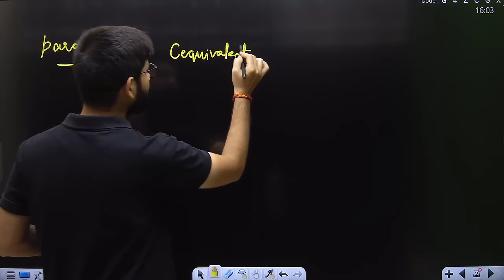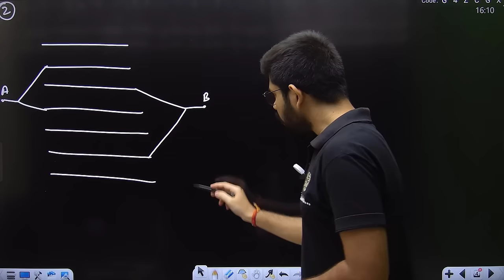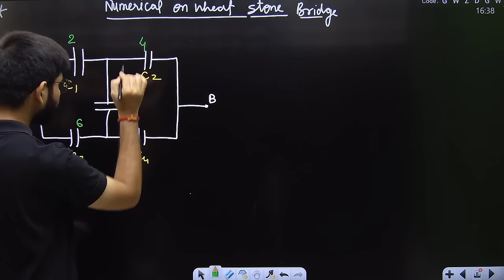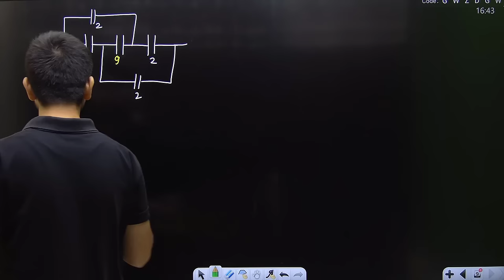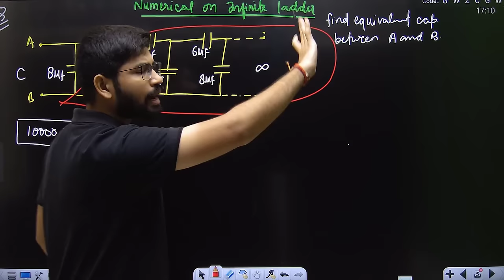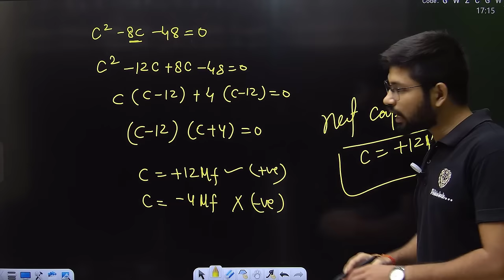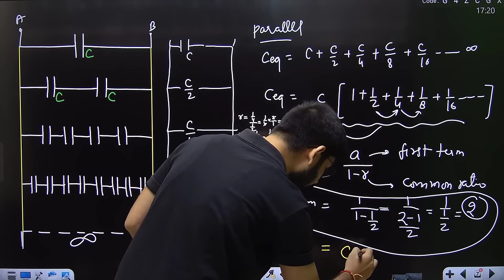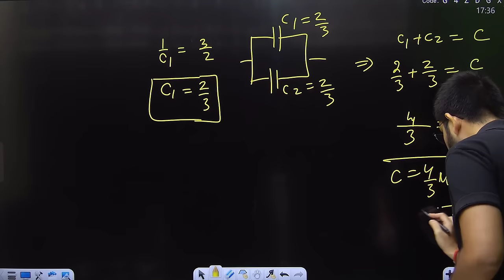Tricks Capacitor Numerical | Infinite ladder | Adjacent plate capacitor | Physics 12/ NEET JEE trick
Telegram group- Abhishek sahu Sir Physics

Numericals on capacitor plates tricks JEE NEET,
 Capacitor numericals trick,
 Capacitor numerical adjacent plate,
Capacitor Numerical tricks,
Trick equivalent capacitance,
Short trick capacitor,
combination of capacitors,
equivalent capacitance problems,
capacitor problems,
capacitor numericals class 12,
capacitor,
capacitance class 12,
parallel plate capacitor,
how to solve capacitor problems,
capacitor circuit problems,
capacitor questions,
capacitor physics wallah,
capacitor class 12,
capacitor tricks for neet,
capacitor questions for neet,
capacitor short tricks,
capacitor unacademy,
Capacitor vedantu,
Equivalent capacitance Physicswallah,
capacitance class 12 physics wallah,
capacitor neet,
Physics neet JEE
Physics for NEET
Capacitor NEET
Capacitance JEE
Capacitance trick neet